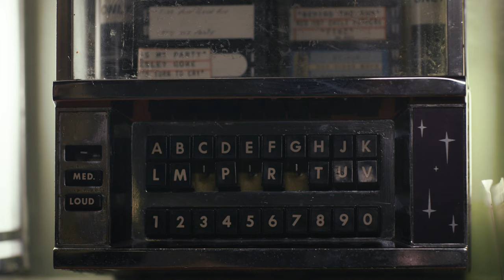Shred Kelly - Archipelago (Official Music Video) (2018) From The Album "Archipelago"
This project has been made possible in part by FACTOR (The Foundation Assisting Canadian Talent on Recordings) and the Government of Canada.

Upcoming Tour Dates:

CANADA
NOV 29 - The Drake - Canmore AB
NOV 30 - Polar Park Brewing Co - Edmonton AB
DEC 1 - Jasper Legion - Jasper AB
DEC 7 - The Traverse - Revelstoke BC
DEC 8 - Rockwater - Golden BC
DEC 10 - Wild Bills - Banff AB
DEC 14 - The Northern - Fernie BC
DEC 21 - Spiritbar - Nelson BC
DEC 22 - Spiritbar - Nelson BC

Soaked in electric crescendos and folk tinged sing-along anthems, Shred Kelly is known for their high energy live show that ignites dance floors with their alternative folk sound. Over three albums and countless tours, the five British Columbians have developed their signature sound by taking inspiration from the mountains where they hail from and the people who inhabit them. Shred Kelly have seamlessly fused traditional instrumentation with modern rock, presenting a sound that is both unique and compelling.

MEMBERS
Tim Newton
Sage McBride
Jordan Vlasschaert
Ty West